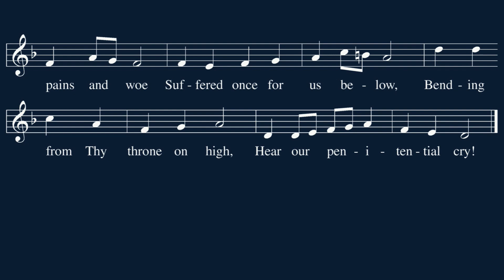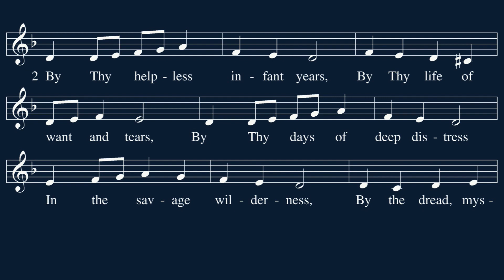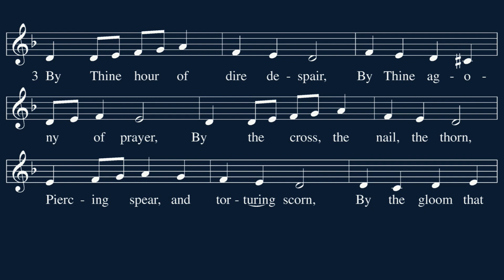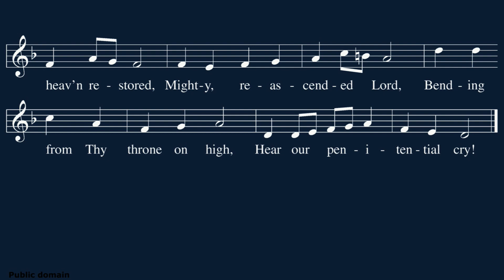Hymn 419: Savior, When in Dust to Thee